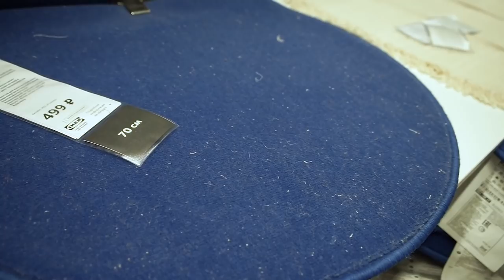Не покупайте это в ИКЕА. Топ товаров с сомнительным качеством. Часть 2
⏩⏩⏩📑ТАЙМКОД 📑⏪⏪⏪
1:12 теплица СОККЕР
3:14 о гарантийном обмене
5:07 диван-кровать ФРИХЕТЭН
6:16 возврат брака  ИКЕА
7:08 плед ТАЛЛАВМАЛ
8:13 защитное напольное покрытие КУЛУН
9:42 смеситель кухонный,1 рычаг СУНДСВИК
10:51 раздвижной стол ЛАНЕБЕРГ
12:30 кресло-качалка для детей СУНДВИК
13:34 дверь ИВАР
15:02 подушка, 35 х 35 см ТУРИЛЛ
15:55 крышка КЛОКРЭН
16:35 коврик для выпечки БАКТРАДИТИОН
18:22 крышка, силикон ОВЕРМЭТТ
20:08 ситечко, силикон УРКРАМАД
21:27 чашка ФЭРГЕРИК и ДИНЕРА
22:20 плед, темно-синий ПОЛАРВИДЕ
24:03 ковер, короткий ворс РИСГОРДЕ
24:35 постельное белье из лиоцелла, несоответствие размера
25:59 покрывало ИНДИРА
27:03 светодиод e27 1000 лм ЛЕДАРЕ
29:47 часы СТАКИГ
30:25 рама ЮЛЛЕВАД
31:40 доска для записей СЭВСТА и маркер для доски ТОТЭБО
32:37 стеллаж БИЛЛИ, задняя стенка
33:15 нюансы о возврате брака в ИКЕА
33:39 стул д/письменного стола МОЛЬТЕ
34:02 зарядное устройство СТОРХОГЕН
34:22 одинарная раковина ЛИЛЛОНГЕН
34:53 обратная связь
Наши контактные данные.
430003 республика Мордовия. город Саранск. ул.Большевистская 85
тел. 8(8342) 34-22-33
Мы во всемирной паутине. или где мы есть!